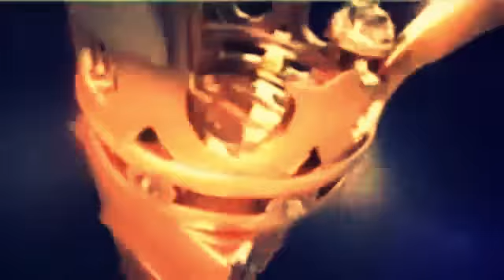Funk Ostentação 2013 Mc Gui , Mc Daleste , Mc Pikeno e Menor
Ignora :

Mc Gui beija ou não beija MC DALESTE , MC CHAVEIRINHO, MC BRENNO , MC ABU ( FUNK DA CAPITAL ).avi MC NEGO BLUE - AO VIVO NO JD SINHÂ AS MINAS DO KIT [ EXCLUSIVIDADE ] Twitter - BALADA MANEIRA MC NEGO BLUE - NOVINHA DANÇA NO JAGUAR [ LANÇAMENTO 2012 ]MC NEGO BLUE - VIDEO CLIPE ( FAIXA BONUS ) AS MINAS DO KIT
PIKENO E MENOR - EU FUI CLONADO ♪♫ LANÇAMENTO 2012 ( DJ LUIZINHO ) MUSICA NOVA
QUEIMA UMA PONTA )MC KAUAN - MIRO MIRO 2011
MC DANADO E DALESTE, DIMENOR E DJ GÁ - NÓIS AQUI ELES LÁMC DALESTE E MC PET - MAR DE ROSAS [LANÇAMENTO 2011]MC DALESTE E MC
MC DALESTE E MC GUEGO DA CAPITAL - A MINA CERTA 2011 MC DALESTE - TODAS AS QUEBRADAS 4 DIMENOR E NOBRUH - MEDLEY NITRO NIGHT 2 MC RODOLFINHO - TA TUDO FAVORAVEL MC RODOLFINHO - DIA DE OPERAÇÃOMc RODOLFINHO - OSASCO É O AFEGANISTÃO PARTE 2MC RODOLFINHO - OSASCO É O AFEGANISTÃO MC'S FELIPE BOLADO LEO DA BAIXADA E JUNINHO TIPO UM FIO DESENCAPADO [ 2011 ] MC GUIME - PRIMEIRA DAMA RODOLFINHO & MUSICAS DELE: NÓIS É 24 HORAS PRIMEIRA DAMA
EU JÁ QUIS ESPECIALISTA EM FUGAS VOCÊ VALE OQUE TEM 2 e 1 part. MC LON MERECEDOR DE CONQUISTA ELA É AQUELAOS MAIS COBIÇADOS VIDA DE BACANA OS MLK QUE IMPRESSIONA UM ANJO ETERNO PIROCA TURBINADA
• SE CHIFRE FOSSE FLOR
• CAMINHO DO MAL (aguardem)
HITSPOWER.COM MC LON MUNDO M, MC LON PARTIDO P MC LON E MC KEKÉ - COM TODOS OS ALIADOS ( GUIME PART. MC LON - VOCE VALE OQUE TEM 2 MC GUIME - SE CHIFRE FOSSE FLOR MC GUIME - MC's GUIME, ANDREW E LUKINHAS - OS MAIS COBIÇADOSMC NOBRUH E DIMENOR - TSou Foda 2 Avassaladores com Cacio e Marco [Funknejo]MALUCA MC LÉO DA BAIXADA - BONDE DE BANDIDO LANÇAMENTO 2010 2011 MC GALO SP E MC ROBINHO DA CAPITAL-TRAMPO DE ZÉ POVINHO [LANÇAMENTO 2011]

MC LON MC KEKE MC BOLA.MC FRANK.MC TICAOMC MAX.MC SMITH.MC PAULINHO DA PG.MC BÓ DO CATARINA.MC DUDA MC KAUAN.MC FELIPE BOLADÃO LUTO HOMENAGEM TRIBUTO MC CARECAMC NEGUINHO DA COMPORTAMC NEGUINHO DO CAXETA.MC LÉO DA BAIXADA.MC ORELHAMC PIKENO E MENORMC BELET E OREIA MCS MAGRELO E NENEMC JORGINHO E REINALDOMC DEDEMC BONADOMC JUNINHO JRMC WENDYMC BRISOLAMC LELLO E MARCINHOMC 12MC BRUNO QZLMC DALESTE E DANADOMC DIMENOR E NOBRUH.MC SAMUKA E NEGO.MC CHINA E POKE.MC CHIQUINHO E AMARAL.MC DORIVA.MC GUI MC MICHEL MC GALO SP.MC CODORNA.MC K9.MC LUAN.MC MINGAU.MC PAULINHO E RAYAKKIKO ZL E LEITÃO SP.MC KELVINHO.MC LANO.MC MAIQUINHO.MC MARCELY.MENOR DO CHAPA.MC NANDO.MC NEGO BLUE.MENSAGEIROS DA FAVELA.MC RAEL.MC ROBA CENA.MC BISTEKA.MC JAPINHA.MC BALÃO.BONDE DO CANGURU.MC CATRA.MULHER FILÉ.OS HAWAIANOS.DJ DANILO.DJ DAAN.DJ GÁ BH MC LON MC KEKE MC ORELHA MC PIKENO E MENOR MC BELET E OREIA MC FRANK MC TICAO
MC TICAO MC MARTINHO PIKENO E MENOR NOVA MUSICA DO MC YOSHI PROIBIDÃO DOS PROIBIDÕES CVRL PCC 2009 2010 MUSICA NOVA MC LUCAS MC LON MC ORELHA MC BOLA MC KEKE MC MENORZINHA MC MOBRUH MC DALESTE MC KIKO MC TICAO MC MAX MC GUINHO MC DEDE MC K9 MC KELVINHO - OUSADIA E ALEGRIA ♫♪ 'VIDEO OFICIAL' DJ JORGIN MIX ' MC LUAN MC CREU MC MARCELY MC RODOLFINHO - TA TENO MCBONDE DO CANGURU FUNK MC BONADO MC JUNINHO JR MC DEDE MC BOLA TORINHO E DIGÃO MC TEVEZ MC FRANK BACANA MC LELLO E MARCINHO MC BRUNO MC BARATA MC RENATINHO E ALEMÃO MC DIDO MC DEDE, PAPAI E MAMÃE, DIMENOR E NOBRUH, MC GUIME MUSICA NOVA, Mc Gui beija ou não beijaAO VIVO, LANÇAMENTO 2011, Mc LON, Mc GUIME, Mc RODOLFINHO, Mc ORELHA , Mc SMITH , Mc KATRA , Mc MENOR DO CHAPA , Mc BISTEKA , Mc Ballão , Mc JAPINHA , Mc Katia , Mc MAX , Mc LUAN, Mc MENORZINHA , Mc PIKENA , Os HAWAIANOS , Mc K9 , Mc FRANK , Mc MARTINHO LANÇAMENTO 2010 , BAILE FUNK , Mc DEDE,MC DALESTE - MÃE DE TRAFICANTE ♪♫ DJ GÁ BHG LANÇAMENTO 2012 Mc KEKE , Mc PIKENO , Mc MENORMC GUTO - CASAL DE LUXO ♪♫ Video Clipe Oficial HD LANÇAMENTO 2012 MC'S SAMUKA & NEGO - TÁ BOMBANDO ♫ (Clipe Oficial HD) KONDIZILLA LANÇAMENTO 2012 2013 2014 Mc Leo SP Quem viu Mentiu Mc Leo sp - Quem viu Mentiu Mc Leo sp Quem tem foto é montagem Angrados reis, mc daleste, voz estranha, lançamento 2013 , 2014 Categoria Música Licença Licença padrão do YouTube MC daleste morte, camera preso Base Dj Kondzilla Filmagem
Prevêr
Te pEGUEI
Pegadinahs MC Tchesco - É Bem Assim que a Gente tá
MC Neguinho do Kaxeta - A Firma tá a Mil
MC Guime - Na Pista Eu ArMc Gui beija ou não beijarazo NPA FUNK SP TOP Kondzilla Inédito ! Annita - Show das Poderosas , Warner Music , ONErpm Facebook
Souja Boy

01/08/2013 02/08/2013 03/08/2013 04/08/2013 05/08/2013 06/08/2013 07/08/2013 08/08/2013 09/08/2013 10/08/2013 11/08/2013 12/08/2013 13/08/2013 14/08/2013 15/08/2013 16/08/2013 17/08/2013 18/08/2013 19/08/2013 20/08/2013 21/08/2013 22/08/2013 23/08/2013 24/08/2013 25/08/2013 26/08/2013 27/08/2013 28/08/2013 29/08/2013 30/08/2013